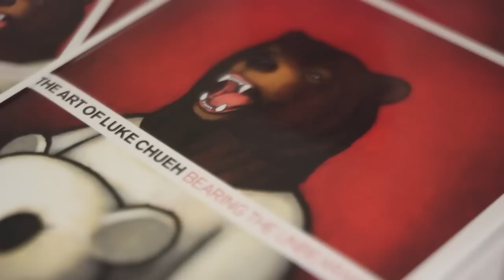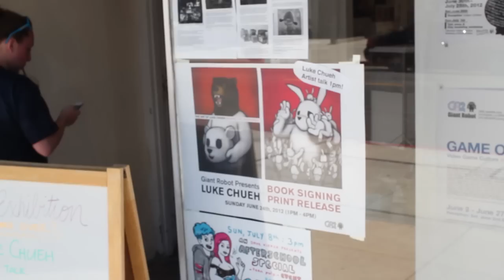[P760M] RETRENDERS - "The Art of Luke Chueh:Bearing The Unbearable" Release Events (2012)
LOS ANGELES, CA (Jun. 2012).  Retrenders Spotlight coverage of the book release and signing events for the release of "The Art of Luke Chueh:  Bearing The Unbearable."  Cinematography and editing by Joshua Sean Solomon. Recorded at Gallery Nucleus in Alhambra, CA and Giant Robot 2 in Los Angeles, CA. (P) 2012 Project 760 Productions for Retrenders.

Got Twitter?